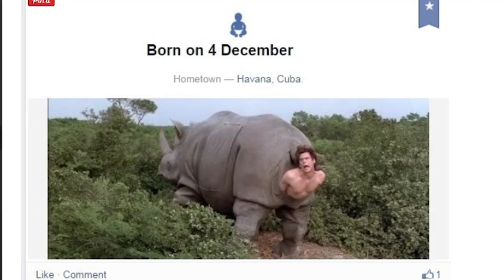16 BEWIJZEN!?!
⇒Elke vrijdag om 16:00 een nieuwe video. En donderdag.